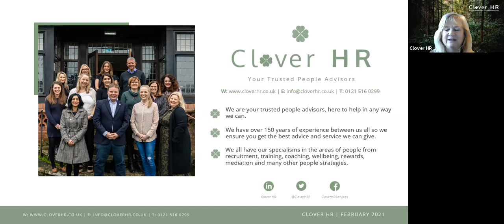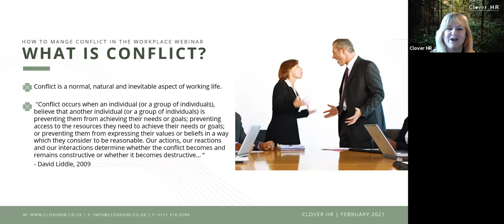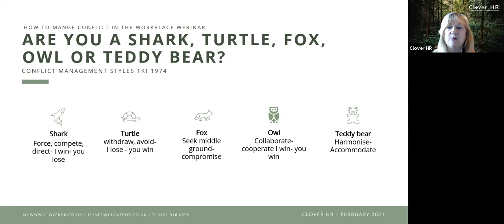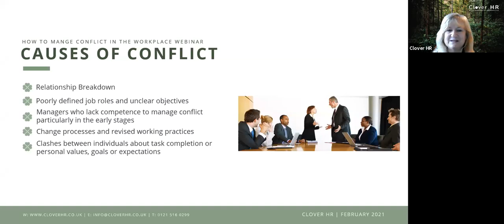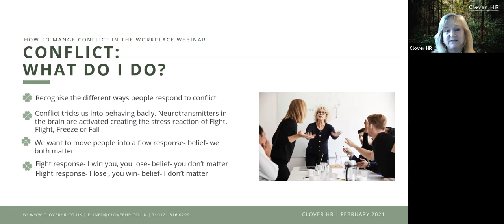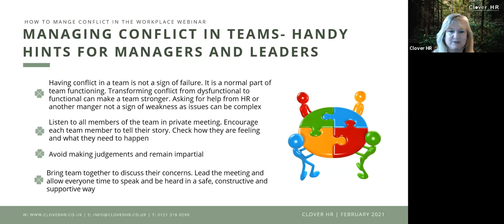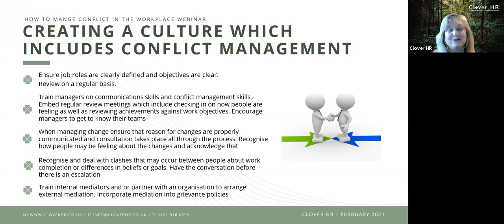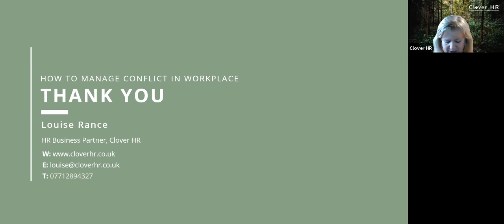How To Manage Conflict In The Workplace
The webinar includes:

- Most managers would rather go parachute jumping than tackle a conflict between two members of the team- why is this?
- How can I manage conflict better and / or equip my managers to deal with conflict more constructively.
- How to create a culture which includes constructive conflict management.